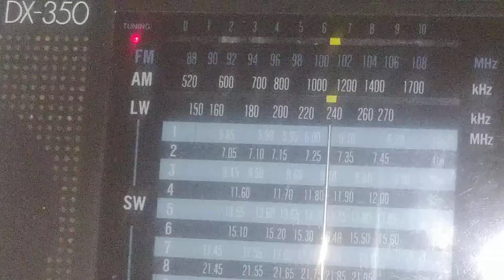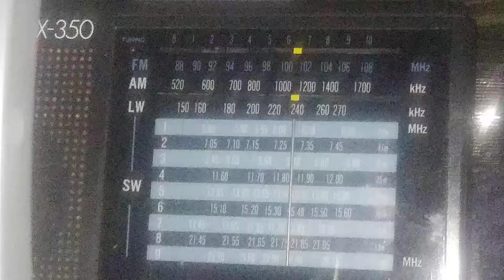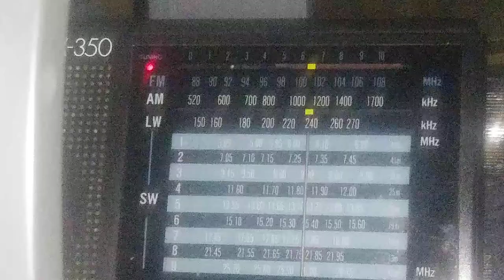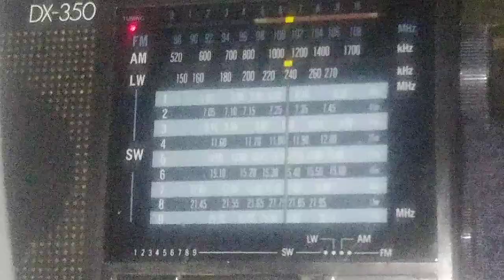WRVA 1140 AM.....on longwave?!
Was fooling with the longwave band on my Realistic DX-350 and came across WRVA on the longwave band. Dumb luck?